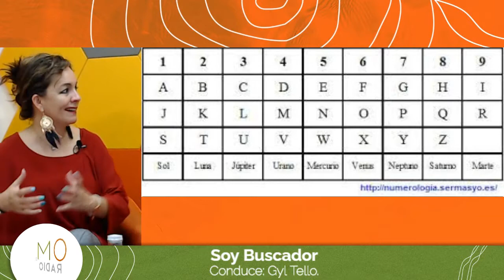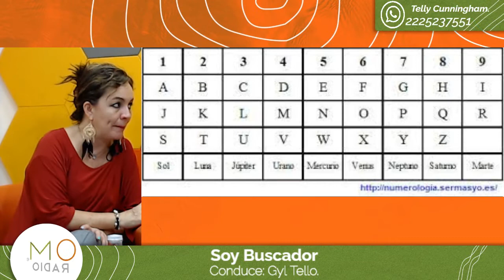Soy buscador. Prog 27. Numerología y el padre.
ENVIVO 🔴 Numerología y el padre.
🎙️Estas escuchando: Soy_Buscador.
🔹Energía en equilibrio.
🔹Romper y dejar lo viejo.
🔹Ponerle fin a lo que ya no me sirve.
🔹Todo lo que existe tiene vibración.
Conduce: Gyl Tello.